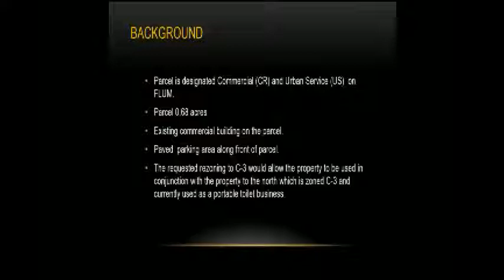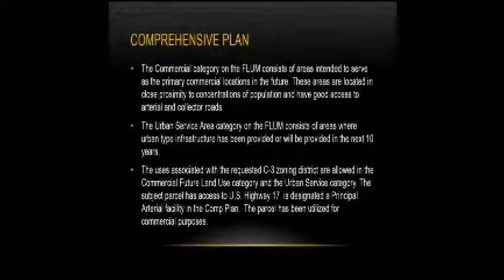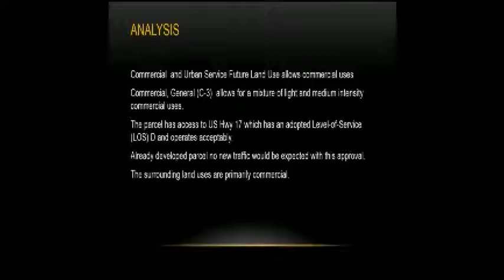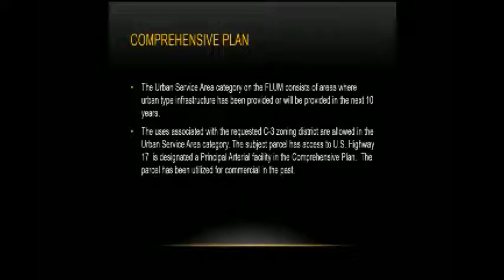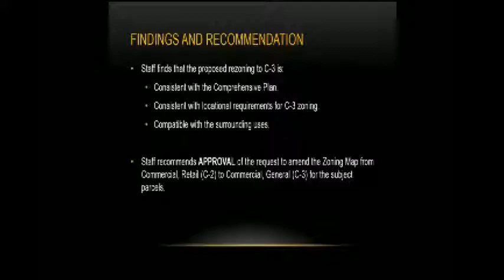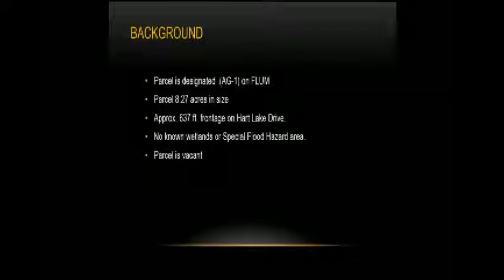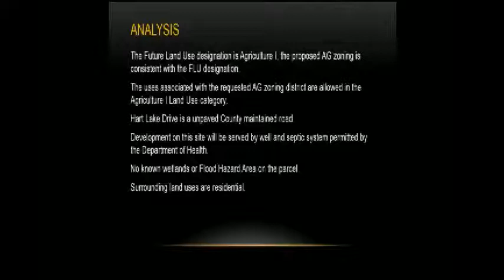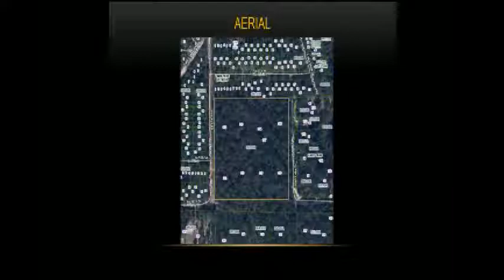Commission Planning Meeting- 4-14-21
April 14, 2021   Planning Commission Meeting